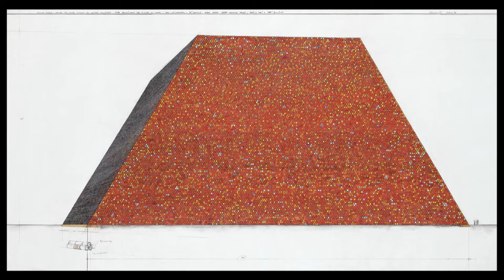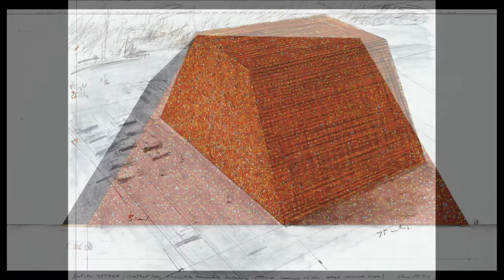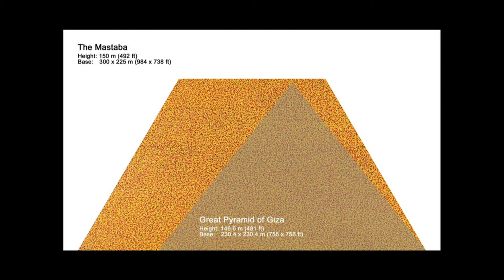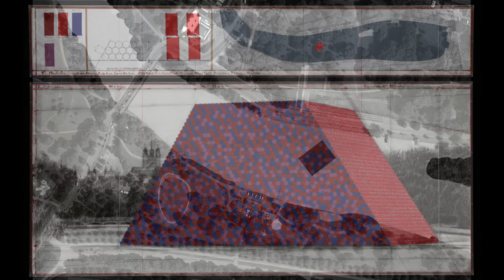TimesTalks Art + Design Festival: Christo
Be inspired by a wide-ranging special presentation from the legendary artist Christo, celebrated worldwide for environmental works that are monumental yet ephemeral. Over a 50-year collaboration with his wife and artistic partner Jeanne-Claude, the pair created large-scale site-specific works including “The Gates” in Central Park, “Wrapped Reichstag,” “The Umbrellas,” the “Pont Neuf Wrapped” and “Valley Curtain.” Following his most recent success, “The Floating Piers” on Italy’s Lake Iseo, he is devising plans for “The Mastaba,” a permanent, Islamic-inspired project for Abu Dhabi that will be the largest sculpture in the world, made from 410,000 multi-colored oil barrels. New York Times culture reporter Robin Pogrebin will host the evening and make an extended introduction.

Filmed live at TheTimesCenter.